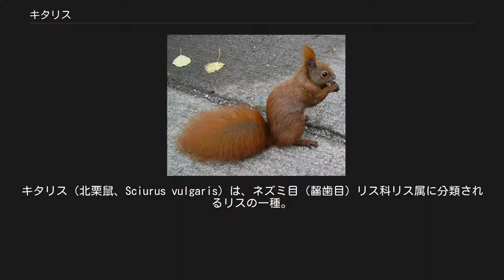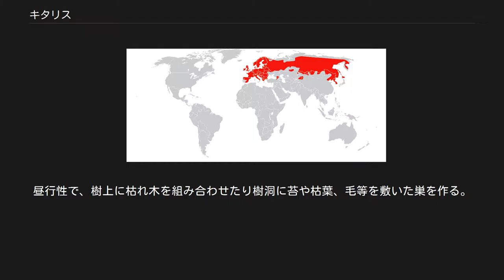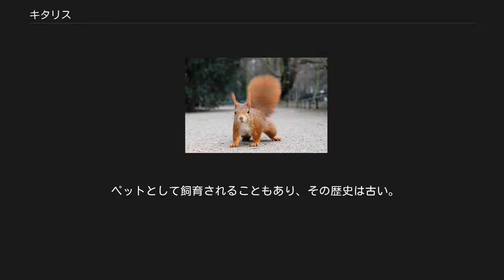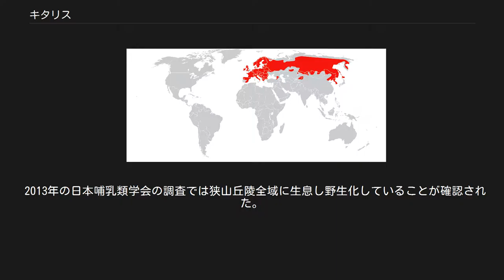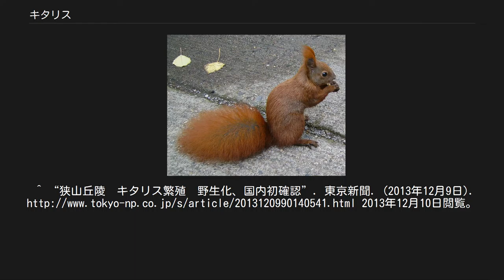キタリス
キタリス（北栗鼠、Sciurus vulgaris）は、ネズミ目（齧歯目）リス科リス属に分類されるリスの一種。
尾長16-20cm。
体重0.3-0.41kg。
体毛には季節や亜種（地域）により変異がある。
冬毛には外耳の先端には房状に体毛が伸長する。
 新生児の体重は8-12g。
生後10-13日で体毛が生え始め、生後3週間程で全身が完全に体毛で覆われる。
生後1ヶ月程で眼が開く。
門歯は下が生後22日程、上が生後35日程で生える。
 原産地では、平野から亜高山帯までの森林に生息する。
昼行性で、樹上に枯れ木を組み合わせたり樹洞に苔や枯葉、毛等を敷いた巣を作る。
冬眠は行わないが、冬季に巣に数日間篭ることはある。
天敵としてはタカ類、フクロウ類、テン類等が挙げられる。
 食性は植物食傾向の強い雑食で、果実、種子、木の葉、若芽、樹皮、樹液、鳥類の卵、昆虫類等を食べる。
食物を貯めたり、地面に埋める事もある。
 繁殖形態は胎生で、年に1回春季（環境が良い場合は春季と夏季の2回）に幼獣を産む。
冬季に食物が少なかった場合は、夏季に幼獣を産む。
メスのみが巣で幼獣を育てる。
危険を感じると母親は幼獣を咥えて巣を移動する。
幼獣は生後45日程で巣から離れ、生後8週間程で乳離れし独立する。
生後1年程で性成熟するが、天敵に捕食される等の理由で生後1年を迎える個体は4分の1程しかいない。
 毛皮は革製品に利用され、特にロシアでは盛んに狩猟、取引される。
 樹木の樹皮や若芽を食害する害獣。
開発による生息地の破壊、毛皮目的やスポーツとしての狩猟等により生息数は減少している。
 ペットとして飼育されることもあり、その歴史は古い。
日本にも輸入されていた。
しかしニホンリスとの競合、樹木の食害等の懸念から2006年に外来生物法により亜種エゾリスを除いて特定外来生物に指定された。
そのため2008年現在は輸入、販売、譲渡、飼育等は禁止されている。
 2013年の日本哺乳類学会の調査では狭山丘陵全域に生息し野生化していることが確認された。
 ^ a b c d 財団法人自然環境研究センター編著 『最新 日本の外来生物』、平凡社、2019年、41頁。
ISBN 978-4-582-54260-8 ^ 多紀保彦（監修） 財団法人自然環境研究センター（編著）『決定版 日本の外来生物』平凡社、2008年4月21日。
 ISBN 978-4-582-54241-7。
^ “狭山丘陵　キタリス繁殖　野生化、国内初確認”. 東京新聞. (2013年12月9日). 2013年12月10日閲覧。